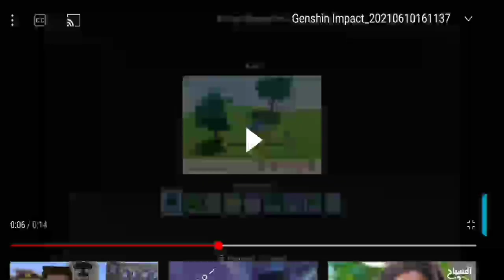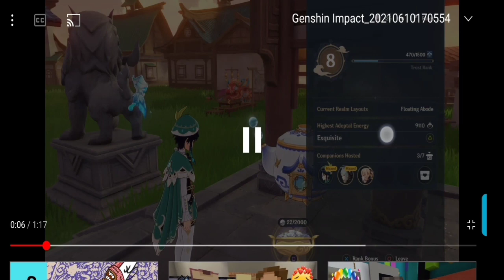قنشن امباكت: كيف تحصل مطر بريمو جيم 🤑🔥 | Genshin impact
وبرضو اضغط الاشتراك بطريقة عشان احصل فلو... اقصد دعم
رهيب زيكم وشكرا 🌚❤️

كلمات مفتاحية
قنشن امباكت شرح, قنشن امباكت قصة, قنشن امباكت, قينشن امباكت, Genshin impact, Genshin impact قصة ,Genshin impact شرح ,قنشن امباكت 5 نجوم, قنشن امباكت 5 نجوم
 Genshin impact 5 نجوم